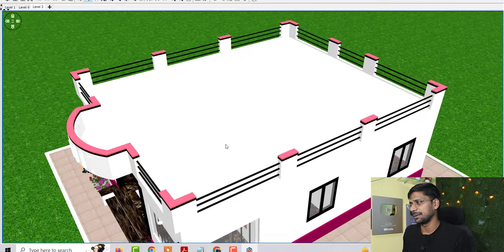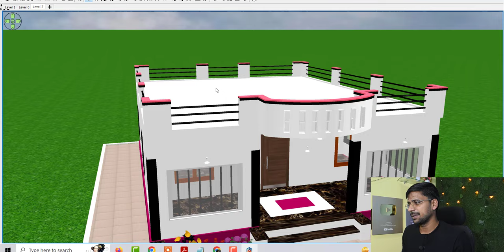4 कमरों वाला गाँव में घर का नक्शा , पूर्व मुखी गाँव में घर का डिजाईन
4 कमरों वाला गाँव में घर का नक्शा , पूर्व मुखी गाँव में घर का डिजाईन

Topic Cover :

4 कमरों वाला गाँव में घर का नक्शा
पूर्व मुखी गाँव में घर का डिजाईन
Village 4 Bedroom House Plan
East facing house plan
4 bedroom house plan
singel stroy house plan
ground floor house design idea
ghar ke nakshe,30 by 36 house design
30 by 36 4 bedroom house plan
3 bedroom house plna
latest house design
2d house plan
2d house naksha